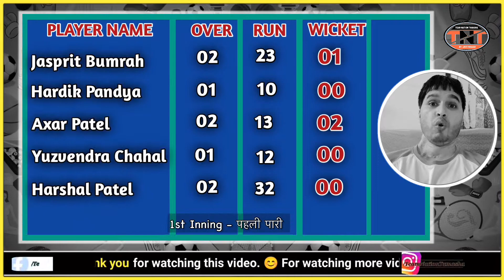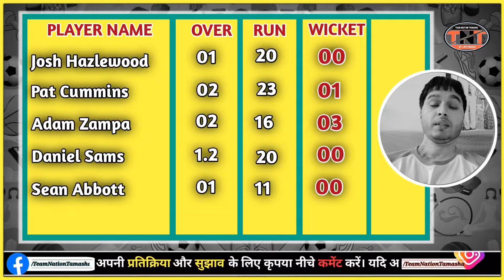INDIA vs AUSTRALIA # REVIEW # Men's Cricket # Team Nation Tamasha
Hello Dear,
👉In this video we will know about India vs Australia Men's 2nd T20i Match 23rd September 2022.
🙏जय गुरुदेव !!

धन्यवाद

Thanks
Video Highlights :-👇
India vs Australia 2nd T20i 23rd September 2022
Indian cricketers
Who is the best Indian cricketer?
Who is the most famous Indian cricketer in India?
Who is No 1 Indian cricketer?
Who is the God of cricketer in India?
Who is best wicketkeeper in India?
Who is India's No 1 captain?
Who is the best all rounder in India?
Who is No 1 T20 batsman?
Today Indian Cricket Team players list
Indian Cricket team captain 2021
India Cricket match
Who is the No 1 opener in cricket?
Indian premier league
Batting Bowling Fielding All Rounder
Ipl आईपीएल इंडियन प्रीमियर लीग
भारतीय क्रिकेटर
भारतीय क्रिकेट टीम खिलाड़ी
क्रिकेट टीम के नाम
भारत क्रिकेट का इतिहास
भारत के 11 खिलाड़ियों के नाम बताइए
क्रिकेट खिलाड़ियों के नाम हिंदी में
क्रिकेट के वर्तमान खिलाड़ियों के नाम
T20 international cricketers
One day international cricketers
Test international cricketers
भारतीय पुरूष क्रिकेटर
How many Test cricket are there in India?